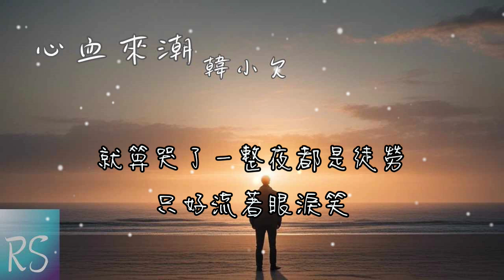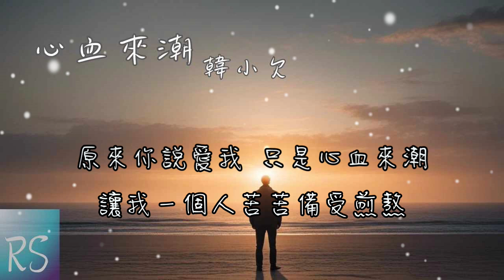心血來潮 - 韓小欠【原來你說愛我 只是心血來潮 讓我一個人苦苦備受煎熬】(動態歌詞)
字：聶小慧
曲：聶小慧
編曲：賀祺音樂
和聲：小佑
混音：張鳴利
統籌：阿宇
監製：米奇
製作人：聶小慧
發行：星漢馬文化

喝了幾瓶酒也沒把你忘掉
任回憶把我圍剿
就算哭了一整夜都是徒勞
只好流著眼淚笑
愛了你這麼久的這段長跑
最後只成了配角
要問我為這感情付出多少
講起來真的可笑

原來你說愛我 只是心血來潮
讓我吃盡了這愛情的毒藥
說什麼會陪我到天涯海角
你卻過了河又拆橋
讓我一個人苦苦備受煎熬
說什麼會陪我到天荒地老
你卻投入別人懷抱

最後只成了配角
講起來真的可笑